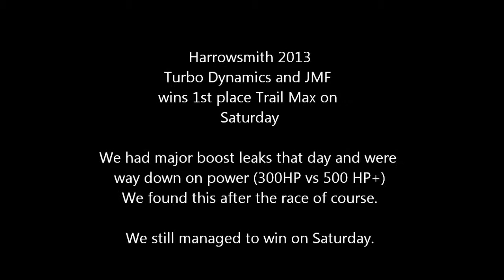Harrowsmith 2013 TD and JMF wins 1st place Trail max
Harrowsmith 2013 TD JMF wins 1st place